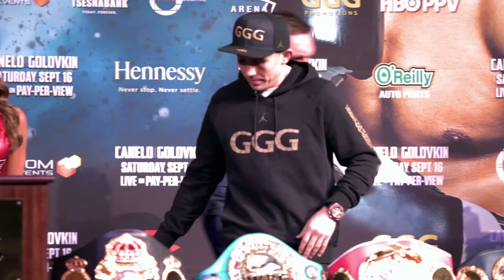Pound for Pound: Canelo Alvarez vs. Gennady Golovkin I (Episode 4)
The first fight between Canelo Alvarez and GGG resulted in a controversial and disappointing draw. Watch the behind the scenes from this epic fight.